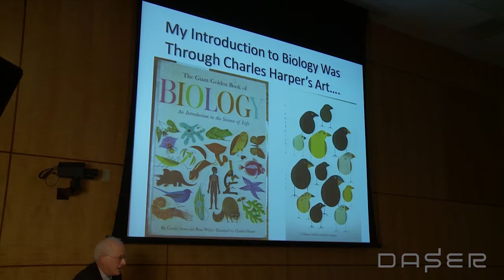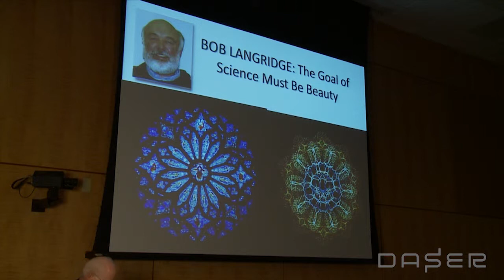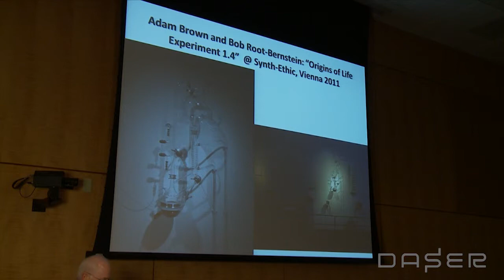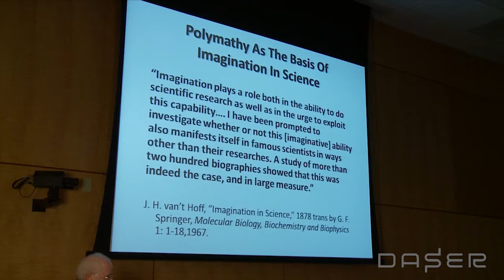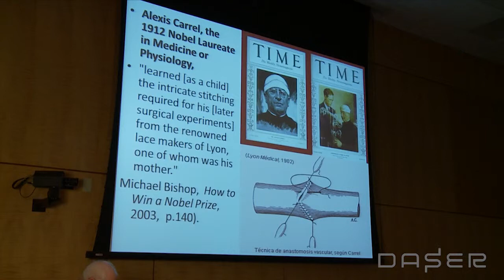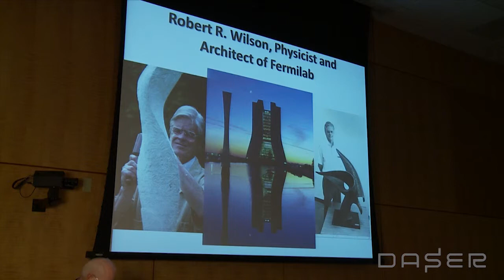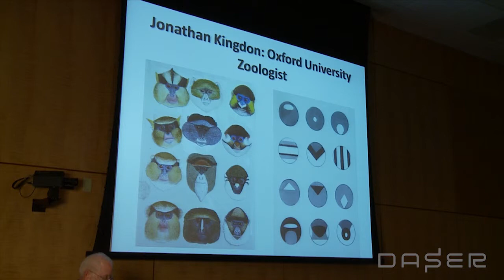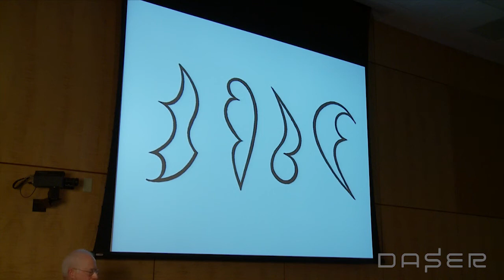Robert Root Bernstein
Robert Root-Bernstein, Professor of Physiology and Bioartist, Michigan State University, East Lansing, spoke at the February 20, 2014 DC Art Science Evening Rendezvous exploring the topic of art as a way of knowing. The event took place at the Keck Center, 500 Fifth St., N.W., Washington, D.C.

DASER is a monthly discussion forum on art and science projects in the national capital region. DASER strives to provide the public with a snapshot of the cultural environment of the region and to foster community and discussion around the intersection of disciplines. The thoughts and opinions expressed in the DASER events are those of the panelists and speakers and do not necessarily reflect the positions of the National Academy of Sciences nor of Leonardo.